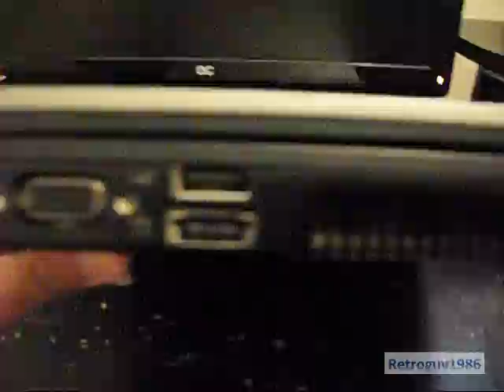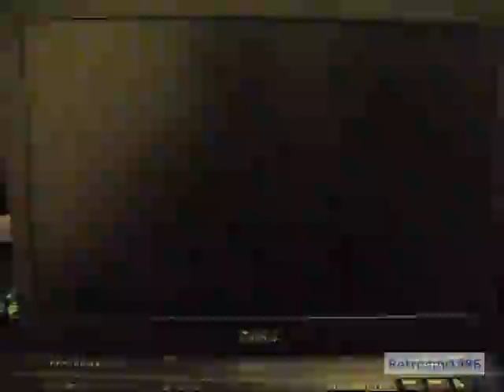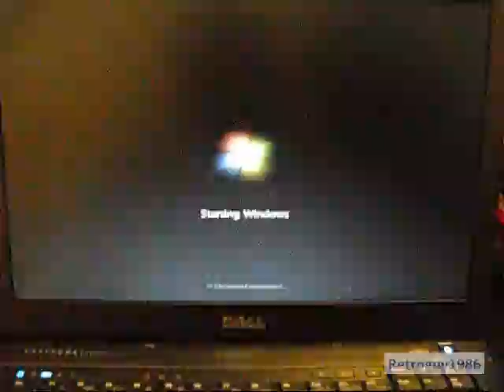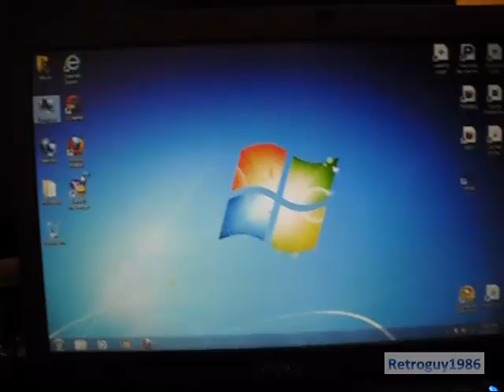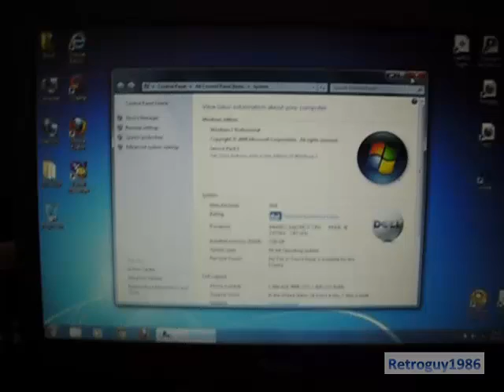A Review On a Dell Latitude E6410 with an Intel Core i7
Hey guys here is the Dell Latitude E6410 with an Intel Core i7 @ 2.7 Ghz and 2 GB of  Ram

Programs Installed:
Windows 7 Professional with SP1
Microsoft Office 2003
Firefox 16.0
Internet Explorer 9
CCleaner (Free Edition)

Sub,comment,rate.